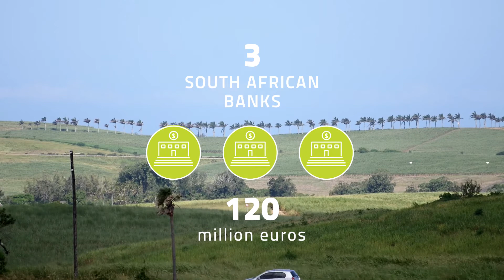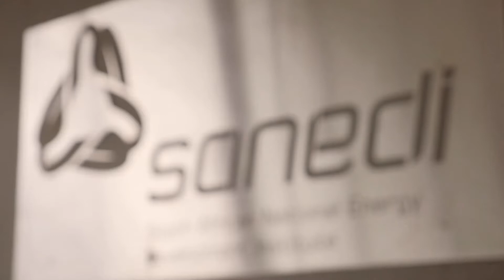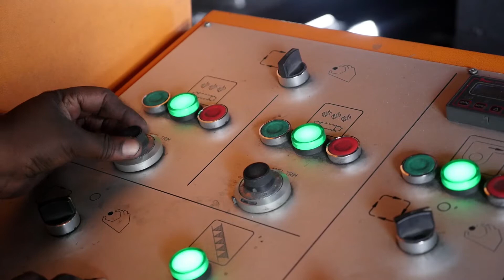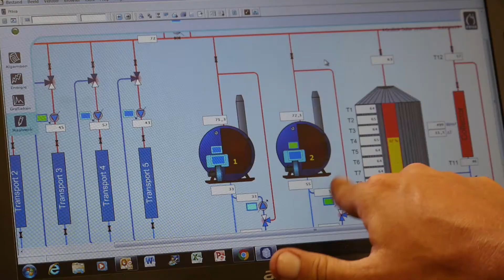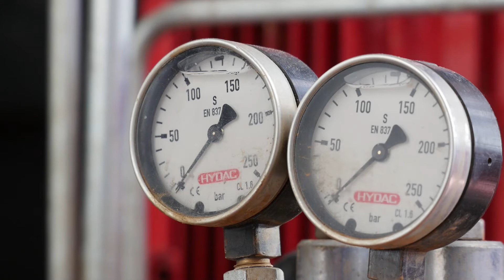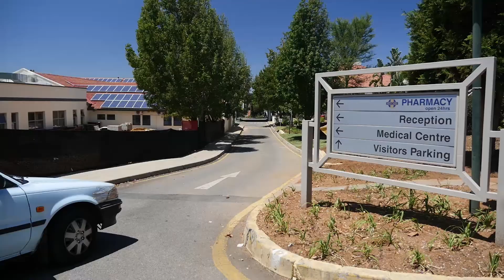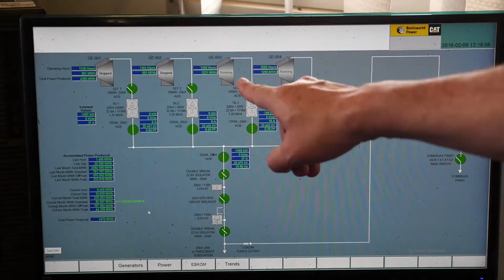SUNREF – Encouraging green energies in South Africa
With SUNREF, AFD helps South Africa to meet the challenge of a green energy transition to take a sustainable development and growth pathway. SUNREF supports the private sector to seize the opportunities of this transition, and encourages local banks to finance it in a sustainable way.